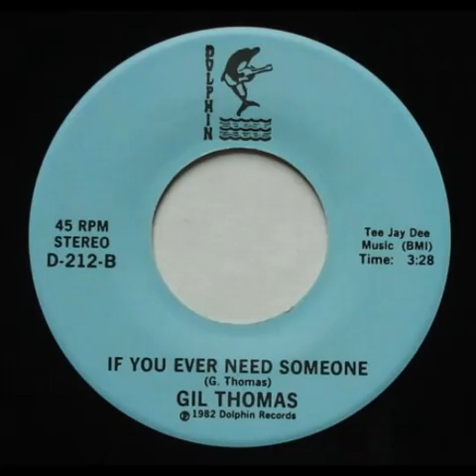Gil Thomas: "If You Ever Need Someone" -- Modern Soul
1982. Written by Gil Thomas. This was the B-side to two separate Gil Thomas singles, "We're Going to Do it Again (The 49ers Song)" and "There'll Never Be Another Presley". Released on Dolphin.